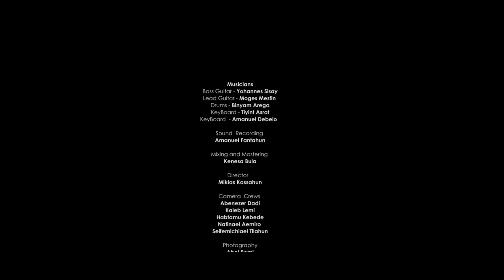አልችልም እራሴን ለመምራት Getayawkal and Biruktawit @ Kingdom Sound Worship Night October 2021